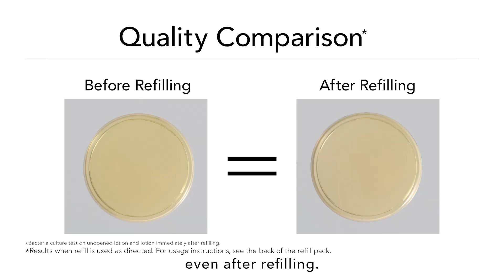ELIXIR Hygienic Refill Pack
Here at ELIXIR, we are dedicated towards enhancing not only the beauty of each individual's skin but also ensuring a sustainable and radiant future for our world.

Our sustainability journey begins by developing safe and sustainable packaging while delivering high-quality skincare products that cares for people and our environment. ELIXIR refill packs are designed to provide a hygienic and direct transfer of products into the refillable containers, ensuring that the formula maintains its best quality for your skin. Through these efforts, we wholeheartedly contribute to the brand's continual evolution in creating timeless beauty for ourselves and our environment.

Join us in this journey to create a better and more beautiful future together.